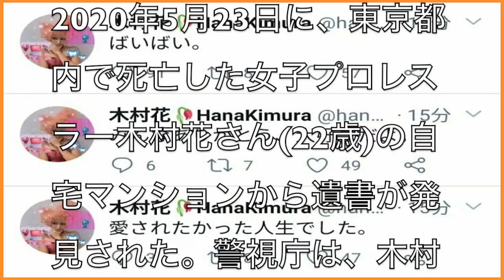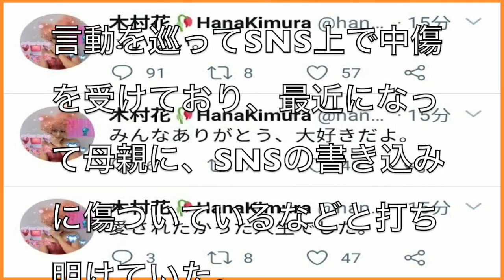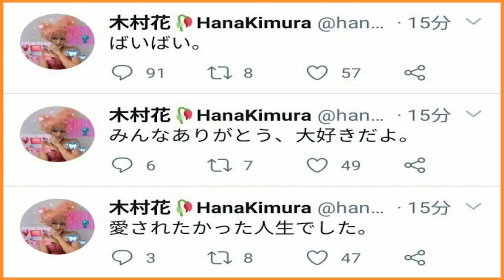[真相]テラハウス出演者の女子プロレスラー木村花さん(22歳)が自殺した自宅マンションから遺書が発見されたことについて考えてみる[masa46494]